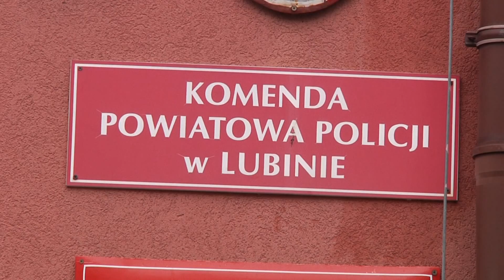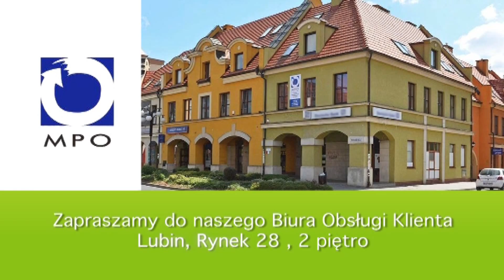LUBIN. Kradł, gdy domownicy byli w mieszkaniach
Wchodził do mieszkań w Lubinie i na bezczelnego kradł, mimo obecności lokatorów. Łupem złodzieja z Wrocławia padały portfele, laptopy, tablety i dekodery telewizji cyfrowej. Mężczyzna jest już za kratkami.